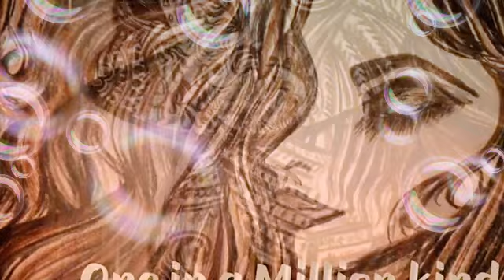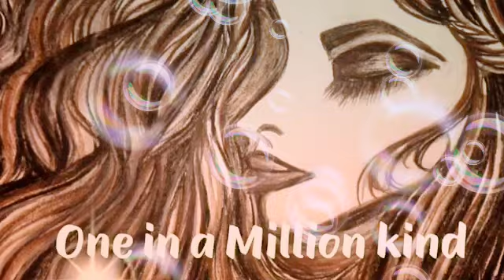❤️POWER IS POWER♦️PERSEVERANCE IS POWER❤️ SPREAD GIRL POWER AESTHETICALLY 🙏 🔛🌎 S1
❤️POWER IS POWER ♦️PERSEVERANCE IS POWER ❤️SPREAD GIRL POWER AESTHETICALLY 🙏 🔛 🌎

                      I'm NOT a ☝️ in a Million Kind of
                       An Aesthetic Artistic GODDESS
               I’m a ONCE in a Life Kind of an Individual

☝️Am Life Divined Aesthetically Aesthetic
🔥Am Love Inclined Unanimously Around
☝️Am Beautifully Recreating Distinctively
🔥Am Humbly Grounded Earthly Earthy
☝️Am Powerfully Empowered Creatively
🔥Am Spiritually Spiritual Instinctively
☝️Am Optimistically Opted Aesthetian
🔥Am Accepted by The Creator LORD GOD
☝️Am Meaningfully Recreating Ravishingly
🔥Am Committed Exclusively Exquisitely
☝️Am an Advocate Administered Ancestors
🔥Am Principally Strong Drawn Dawn
☝️Am The Happiness Around And Surround
🔥Am Divinely Divined Aesthetic RAM
☝️Am Sophisticated with Exuberance

                      EMBEDDED

                    ♥️Admiration
                       💚 Aspiration
                           🧡Innovation
                               💙Recreation
                                   ♥️Sophistication
                                      💚 Denomination
                                          🧡 Determination

                                ☝️Oh YES!👇

                 SPREAD GIRL POWER GLOBALLY
                                EMPOWERED
                      GODLY LEGACY OF IMPACT

Gulzar Hassanally